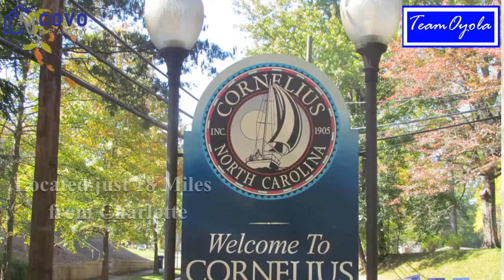Welcome to Cornelius NC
Cornelius is a Lakeside Town just 18 Miles from Charlotte. With 70 Miles of Shoreline, 10 Public Parks, 2 hours from the Beach or the Mountains, and tons of local dining, it's no wonder why many are making Cornelius their home!